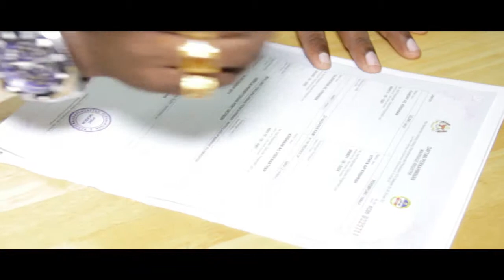Engagement of Jonathan & Lydia by Kiddo Legacy (HD)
Love does not consist of gazing at each other, but in looking together in the same direction .
(Quality in everything we do)